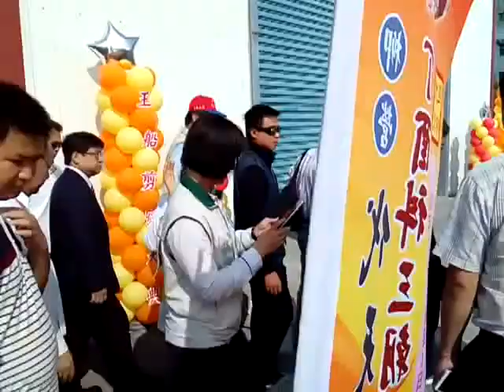VID 20171128 103509g台南市議會議長賴美惠與副議長及市長參選人團隊、市議員蔡育輝等多位貴賓前往剪綵位置 柳營代天院王船醮典開光點眼儀式之日活動影像紀錄